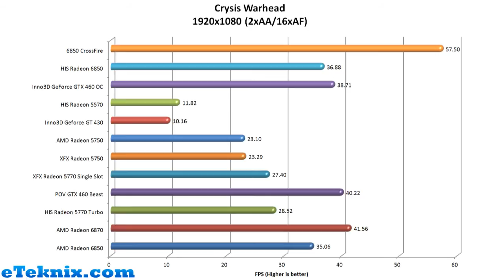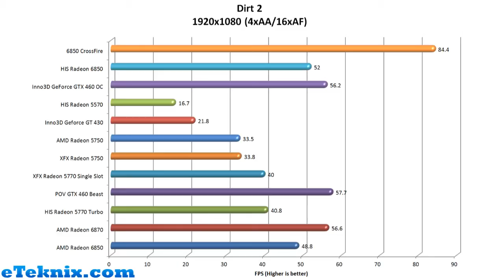Video Review: AMD Radeon HD 6850 CrossFire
At some point you may want to give more out of your system when it comes to gaming, the easiest way is to upgrade your graphics card, but when you're on a budget, that's not the most beneficial way. Generally getting another card using the same GPU core and attaching it as a secondary card is the way to go.

Today, we show you exactly what kind of performance increase you should be expecting with two Radeon 6850's in a CrossFire configuration. We generally found that you will gain an extra 50-80% in performance, whilst maintaining some money left in your wallet.

We don't delve into the card itself much, due to having separate reviews that you can watch, but this gives clear indication on the figures you will expect by having two Radeon 6850's in a CrossFire configuration.